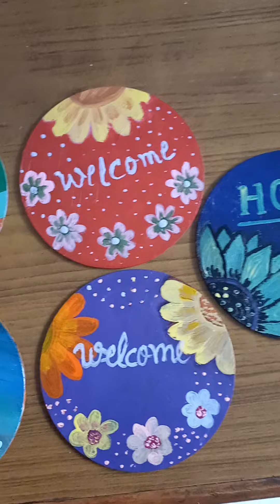26 January 2024